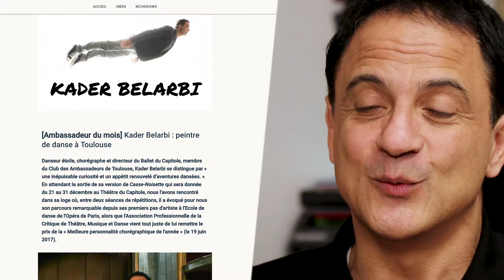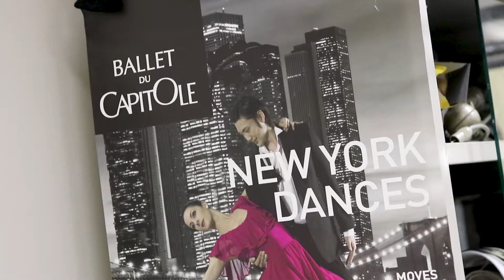Interview #5 : Kader Belarbi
Kader Belarbi, danseur étoile, chorégraphe et directeur du Ballet du Capitole

Série réalisée à l'occasion du 1er anniversaire du Club des Ambassadeurs de Toulouse, diffusée en janvier 2018.